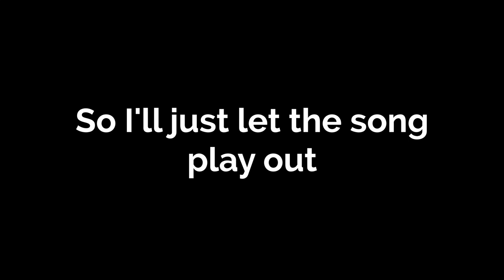[GL] Dragalia Lost - Come Home Tiki! | Part 2 Summons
The moment all of us have been waiting for, our favorite Dragon Scion is finally in the game! Really want her since she's my favorite Fire Emblem character of all time. I like her design and kit in this game, simple but gets the job done. It's fun watching her go head to head against high dragons lol.
Good luck on your summons!